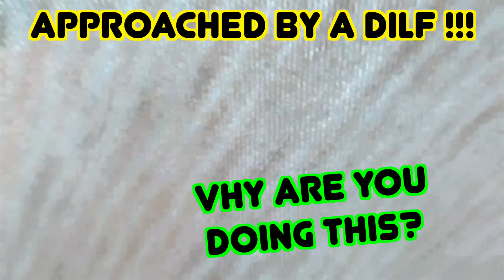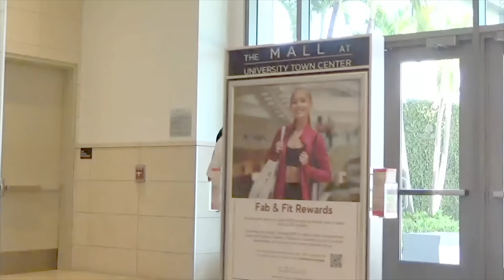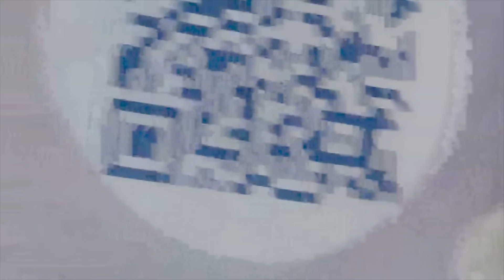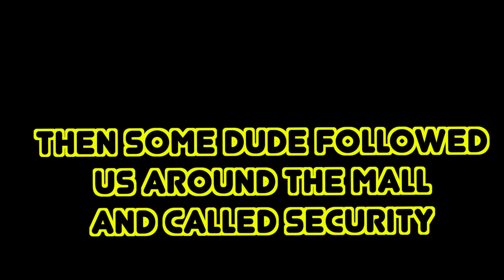EMO FRIGHTENS PEOPLE AT THE MALL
Emo frightens people at the mall. Funny interactions and "pranks". Too Apree AKA Asif made this video for you to laugh at. It is comedy. Humor. Fun. Don't overthink it. Just watch. And press "like". And offer feedback in the comments section. Then do vhat you vant after that.

SONG AT CREDITS: "Fly High" by JEREMY BLACK